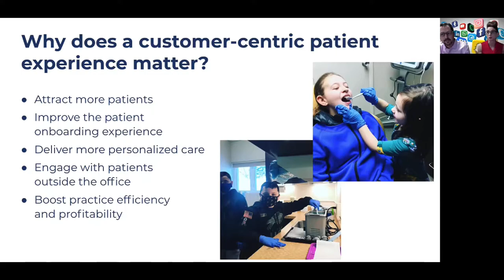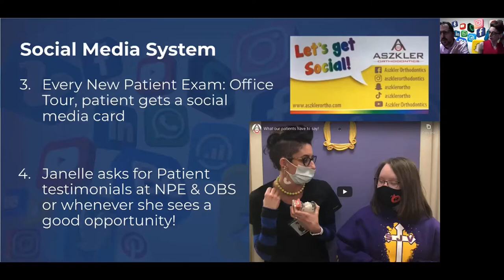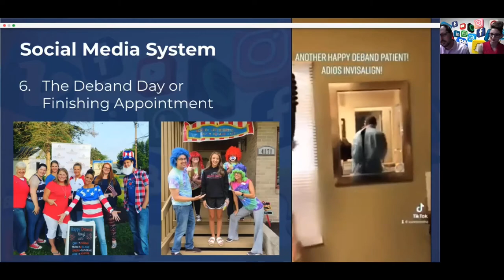OrthoFi Presents: How to Transform Your Practice Growth (Trailer) Featuring Aszkler Orthodontics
Join us for a special webinar featuring Dr. Robert Aszkler and Janelle Baum of Aszkler Orthodontics as they share valuable insights and actionable takeaways for how to transform your practice and accelerate same-day conversions by creating a world-class, customer-centric patient experience built around today's orthodontic consumers.

Here's what you'll learn:

- How to create an office culture centered around delivering a world-class patient experience.
- How to create content and leverage social media to gain attention in your community.
- The importance of having the right systems in place to maximize same-day contracts.
- How and when to prepare your new patients for starting same-day.
- Proven strategies and techniques to get Treatment Coordinators converting over 80% same-day.